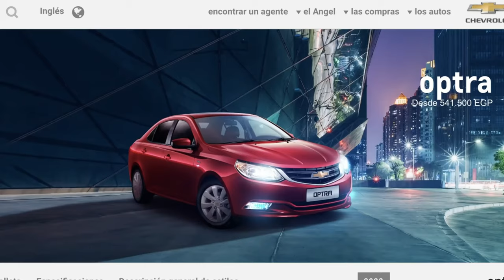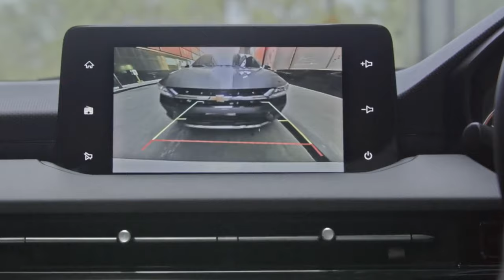CHEVROLET OPTRA regresa en 2025 🔥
¡El ícono regresa con más fuerza que nunca!  El Chevrolet Optra está de vuelta en 2025 y promete revolucionar el mercado automotriz. En este video te revelamos todos los detalles de este lanzamiento tan esperado: diseño renovado, tecnología de punta, motorizaciones y mucho más. Si eres fanático de la marca o buscas un auto confiable y con estilo, ¡no te puedes perder este análisis a fondo!